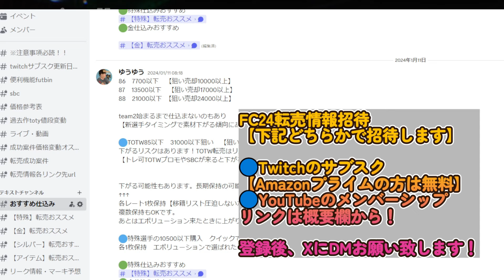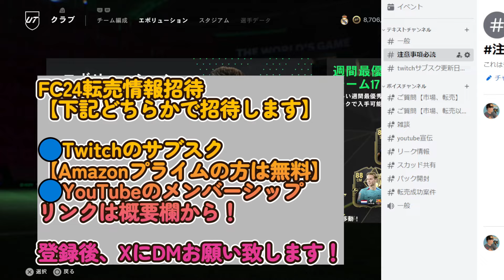【攻撃講座】必見！これで得点力UP！ダイレクトフラスルゴール解説！【FC24】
FC24：PRO OPEN北アジア予選68位
FC24：PRO OPEN北アジア予選 11月　day2敗退
FC24：PRO OPEN北アジア予選 12月　18位

2011はレート1位

2011　日本代表予選出場権獲得